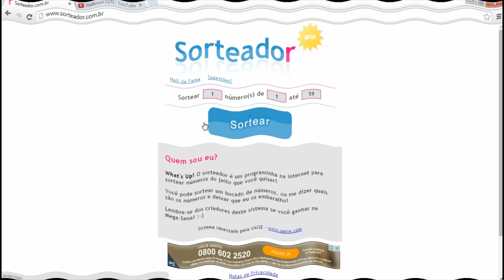||RESULTADO DO SORTEIO||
||PARABÉS AO GANHADOR||

O ganhador ter 3 dias uteis para me passar o seu skype pelo comentário desse video!

MUSICA: [Electro] - Stonebank - Step Up (feat. Whizzkid) [Monstercat Release]